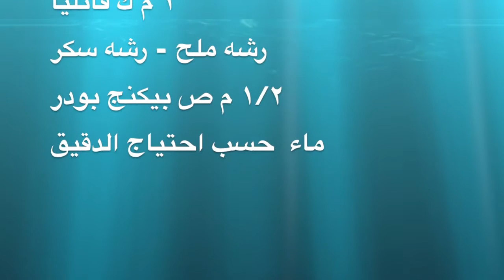طريقه عمل البغاشه